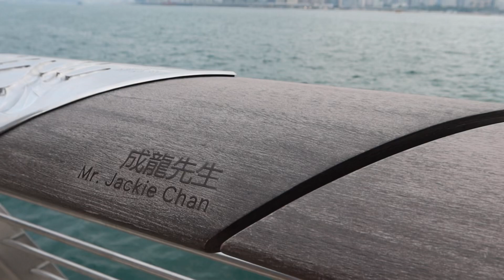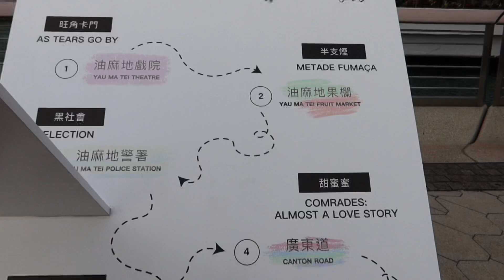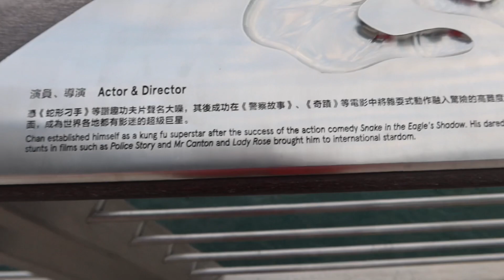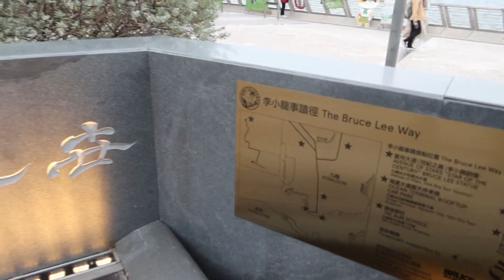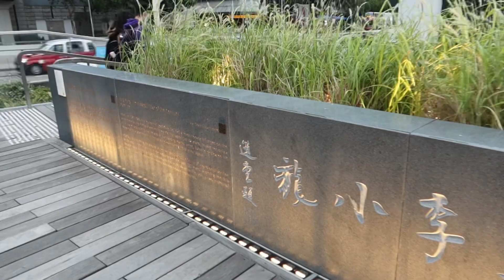Recorriendo el paseo de la fama en Asia - Hong Kong 🇭🇰 🎥🎞️